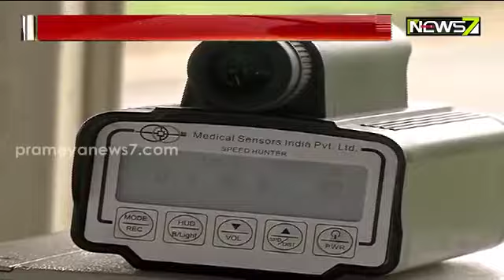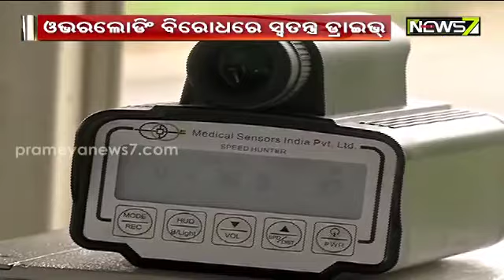ରାଜ୍ୟ ପରିବହନ ପ୍ରାଧିକରଣ ପକ୍ଷରୁ ସାରା ରାଜ୍ୟରେ ଓଭରଲୋଡିଂ ବିରୋଧୀ ଅଭିଯାନ ଆରମ୍ଭ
ରାଜ୍ୟ ପରିବହନ ପ୍ରାଧିକରଣ ପକ୍ଷରୁ ସାରା ରାଜ୍ୟରେ ଓଭରଲୋଡିଂ ବିରୋଧୀ ଅଭିଯାନ ଆରମ୍ଭ#PrameyaNews7